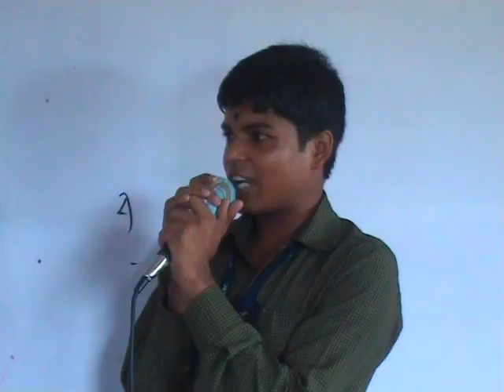Vinayak College of Science and Commerce, Bhadrak || 2nd Anniversary-1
The Second Anniversary of Vinayak College of Science and Commerce, Bhadrak.